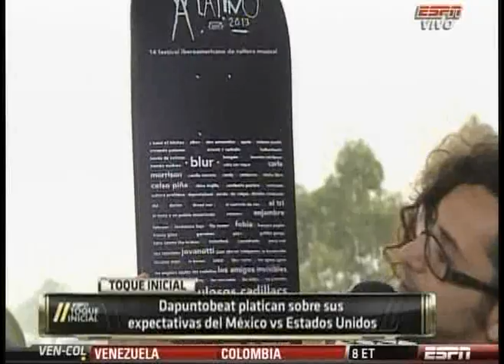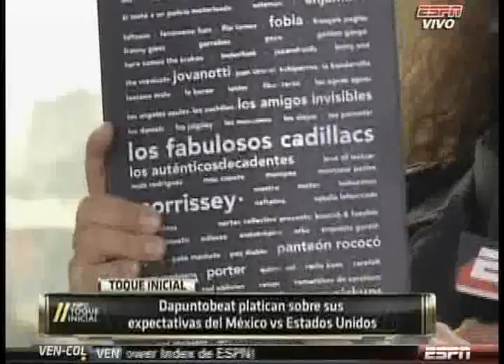Promo VANS - ESPN (26 Mar)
Dapuntobeat visita ESPN y regala una tabla VANS autografiada edición Vive Latino 2013